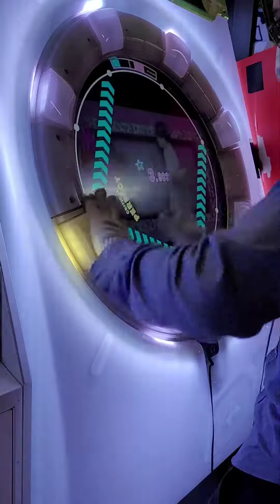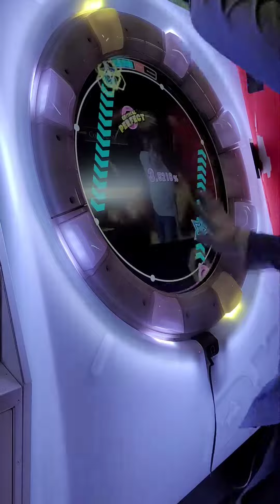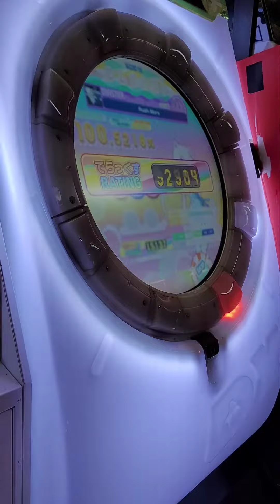【MaimaiでっらくすsplashPLUS】Rush-More Mas SSS+